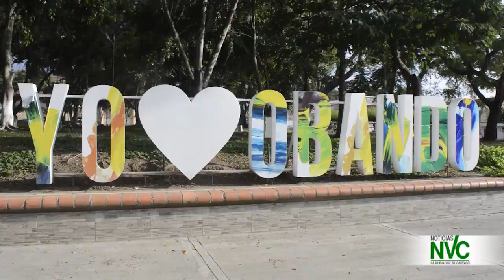GENERALES NVC NOTICIAS 5 DE OCTUBRE DE 2023